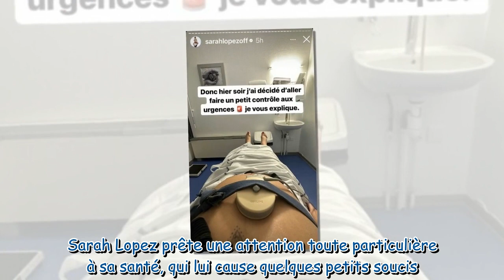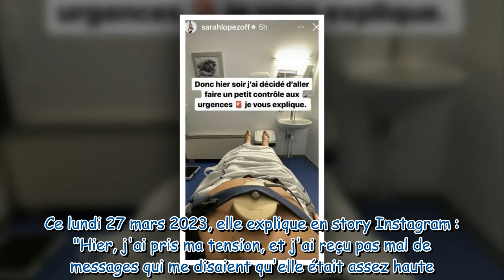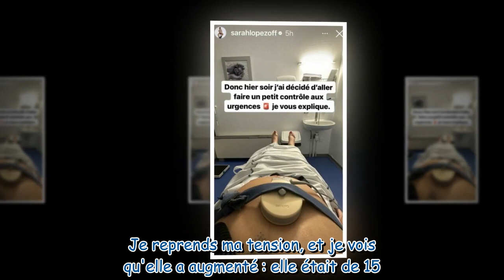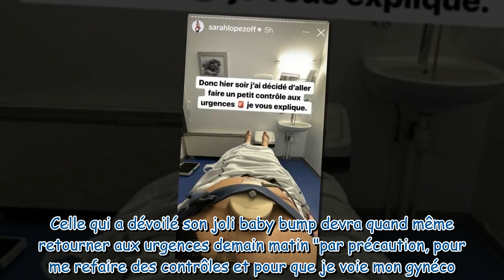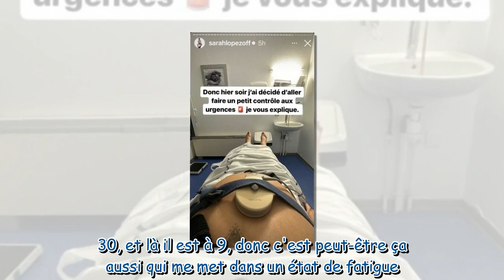Sarah Lopez enceinte : « très très fatiguée », elle a dû être prise en charge aux urgences